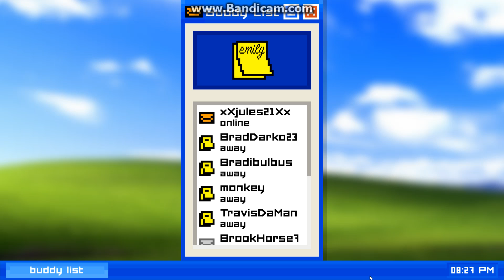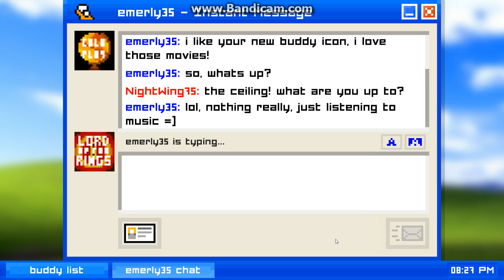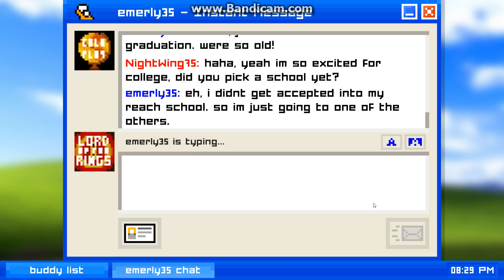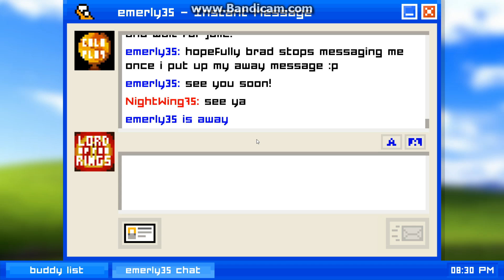Emily Is Away Part 1!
Talking To A Random Girl Online :P